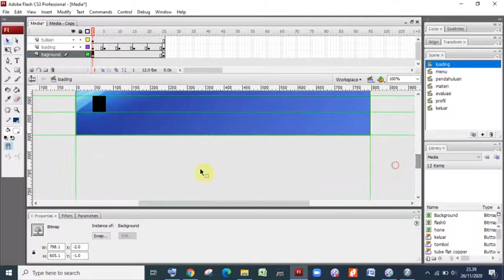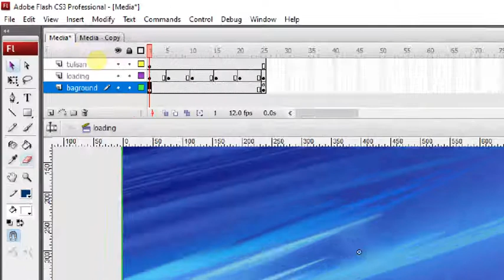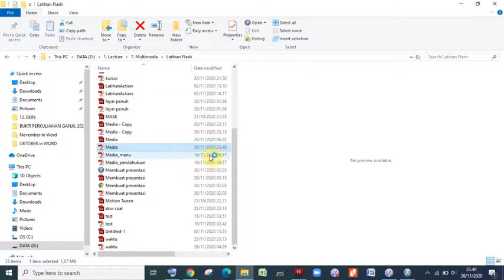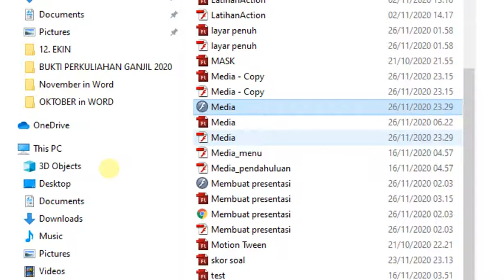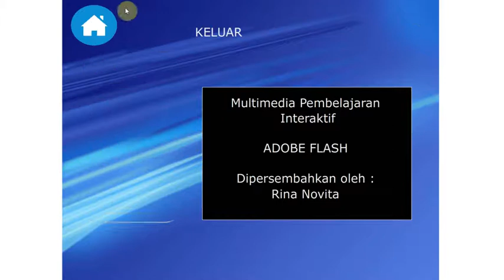Tutorial Menampilkan Layar Penuh Pada Adobe Flash || Menampilkan Layar Fullscreen Pada Adobe Flash